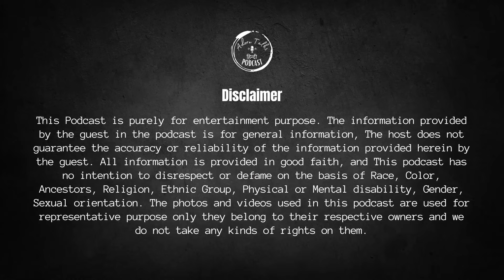ALL TYPES OF RUDRAKSHA EXPLAINED | FROM 1 मुखी - 15 मुखी | KNOW WHICH मुखी रुद्राक्ष IS FOR YOU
"Aaj ke podcast episode mein hamare mehmaan hai Arushan Sir, jo Rudraksha ke visheshagy hain- Arushan Sir. Hum baat karenge Rudraksha ke mahatva aur iske kuch adhbhut guno ke baare mein. Rudraksha, ko kehte hain Bhagwan Shiva ke aansu hain, insko dharan karne se divya shakti se jodne ka anubhav hota hai.Hum iss episode mein explore karenge Rudraksha ke vibhinn mukh aur unke fayde, jisse aapko samajh aayega ki kaise Rudraksha aapki zindagi ko positively prabhavit kar sakta hai.Is episode mein ham Arushan Sir ke saath Rudraksha ke mahatva par baat karenge aur ye kaise hamare samasyaon ka samadhan kar sakta hai.

Paramparaik vishwas ke anusaar, Rudraksha moti ka dharan anek adhyatmik aur sharirik laabh deta hai:

1. Adhyatmik vikas: Rudraksha ko adhyatmik vikas aur swa-chetanata mein vriddhi karne ka karya maana jaata hai.
2. Tanav mukti: Rudraksha man ko shant karta hai, tanav ko kam karta hai aur chinta, ashantata aur depression ko kam karta hai.
3. Suraksha: Rudraksha moti ko shaktishali suraksha chinha maana jaata hai.
4. Antarik vikas: Rudraksha ko antarik vikas ko badhava dene ke liye samjha jaata hai.
5. Dhyan: Rudraksha mala dharan se dhyan badhta hai.
6. Vyavsayik soch: Rudraksha ka dharan vyavsayik soch ko badhane mein madad karta hai.

Rudraksha ko 18 prachin Hindu granthon mein ullekh kiya gaya hai, jaise ki Shiv Puran, Padma Puran, aur Shrimad Devi Bhagwatam.Iss mein kaha jata hai ki Rudraksha bead dharan karne se manasik aur sharirik swasthya mein sudhar hota hai. Iske kuch mahatva purna laabh hain jaise ki manasik vikas, tanav aur chinta ka kam hona, suraksha ka shaktishali pratik, antarik vikas aur dhyan mein vriddhi.

Tune in karein Adorntalks ke is naye episode mein aur jaane Rudraksha se judi interesting aur anmol baatein!"

⏳Time Stamps : Scroll Down ⬇️
0:00 Glimpse of Today's Podcast
2:54 Introduction
4:34 "What is the history of Rudraksha?"
15:58 Which Mukhi Rudraksha is suitable for business purposes?
17:13 "Which Mukhi Rudraksha makes relationships strong?"
17:50 "Which Mukhi Rudraksha is effective in solving problems related to the Mars planet?"
18:49"Which Mukhi Rudraksha is beneficial for students?"
19:56 "Konsa Mukhi Rudraksha akal mrityu se bachav provide karta hai?"
21:10 Which Mukhi Rudraksha is believed to provide prosperity and luxury?
22:14 Which Mukhi of Rudraksha is recommended for achieving financial stability?
45:17 Which Mukhi of Rudraksha is associated with removing obstacles?
46:16 Which Mukhiof Rudraksha is believed to be effective in removing negativity?
46:59 Which Mukhi of Rudraksha is thought to promote mental calmness and tranquility?
47:55 Which Mukhi of Rudraksha is believed to be effective in countering or removing the effects of black magic?
48:42 Which Mukhiof Rudraksha is recommended for entrepreneurs and addressing health issues?
49:42 Which Mukhi of Rudraksha is believed to be beneficial for public speakers or individuals seeking improved communication skills?
51:29 Is the 1 Mukhi Rudraksha considered the most powerful among Rudraksha beads?
1:00:32 What are the medical uses or benefits associated with Rudraksha beads?
1:04:21  What is the proper way or method to wear a Rudraksha bead?
1:09:47 Where can one purchase authentic or original Rudraksha beads?
1:13:05 The End